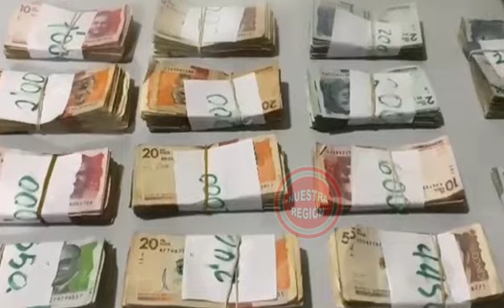Tres capturados y gran cantidad de estupefaciente así como dinero dejan operativos en Buga.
Tres capturados y gran cantidad de estupefaciente así como dinero  dejan operativos de la Policía Nacional.

La Seccional de Investigación Criminal SIJIN de la Policía Nacional en coordinación con SIPOL, Grupo de Operaciones Especiales e integrantes del Modelo Nacional de vigilancia Comunitaria por Cuadrantes, logran la captura en flagrancia de tres personas por los delitos de fabricación, tráfico, porte o tenencia de armas de fuego, accesorios, partes o municiones y trafico fabricación o porte de estupefacientes.

El desarrollo de la investigación se llevó a cabo a través de labores de Policía judicial, permitiendo la captura en flagrancia de Jesús Hernan Gómez Gonzales alias “Lápiz” y dos mujeres de 42 y 58 años.

En la ejecución de la operación judicial se adelantaron dos diligencias de allanamiento y registro, el primero de ellos fue en el barrio divino niño donde se logró la captura de “Lápiz” y una mujer de 58 años, así como la incautación de 930 gramos de marihuana, 17 millones doscientos noventa y siete mil pesos en efectivo, un celular, bolsas de empaque e instrumento para elaborar cigarrillos de marihuana.

Por otro lado, al interior de una vivienda en el barrio Jorge Eliecer Gaitán, las autoridades lograron la captura de una mujer de 42 años, así como la incautación de un arma de fuego tipo revólver con seis cartuchos.

“En investigaciones adelantadas se logra conocer la existencia de unos inmuebles en el municipio de Buga, usados para dinamizar el tráfico local de estupefacientes así mismo ocultar armas de fuego, actividad presuntamente liderada por Alias “Lápiz” y alias “Daniel”, al pareces integrantes de la estructura “Los Magos””, manifestó el Coronel Giovanni Cristancho Comandante del Departamento de Policía Valle.

Finalmente, es importante señalar que Gómez González  presenta cinco  anotaciones por los delitos de trafico fabricación o porte de estupefacientes, concierto para delinquir, homicidio y lesiones personales. El hombre y las dos mujeres  fueron presentados por la Fiscalía General de la Nación ante el juez de control de garantías, quien en audiencia definirá su situación judicial.